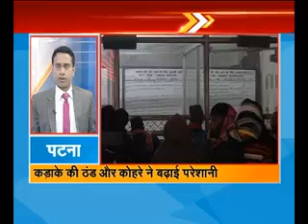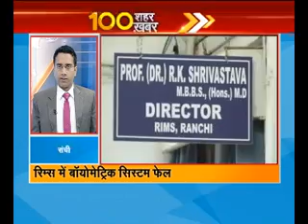100 शहर, 100 ख़बर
देश-दुनिया की हर बड़ी ख़बर...